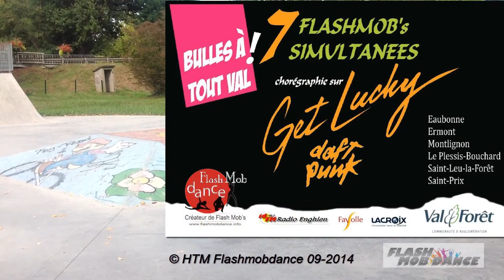Chorégraphie Flashmob du 11 octobre 2014 dans les médiathèques de Val-et-Forêt (95)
Flashmob exceptionnel samedi 11 octobre 2014 à 11h10 en simultané dans les 7 médiathèques du réseau Val-et-Forêt dans le Val d'Oise à l'occasion de "Bulles à tout Val" !
Entrainez-vous sur la chorégraphie de 4 minutes spécialement créée pour l'événement !